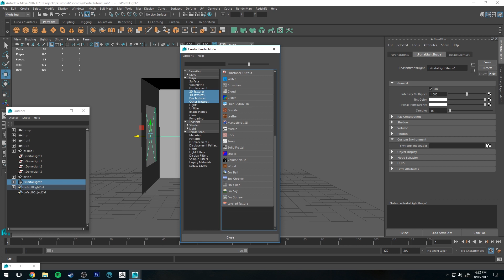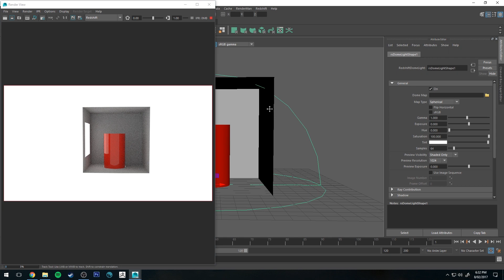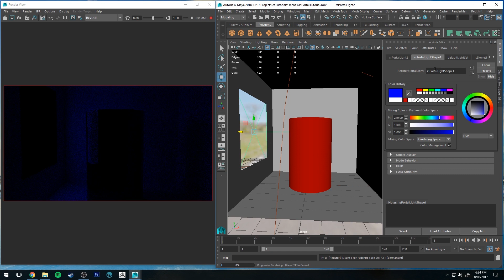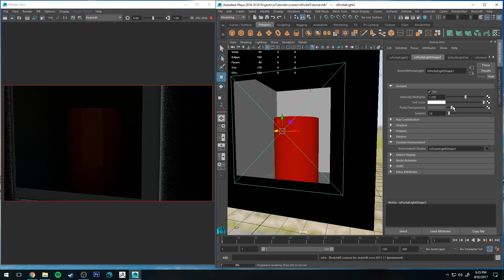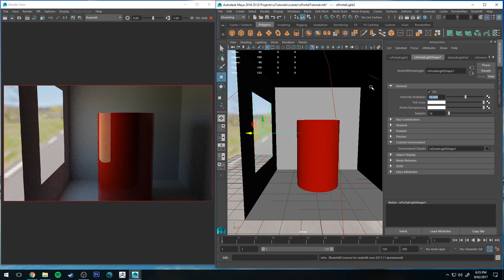Redshift Portal Light Tutorial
A very quick look at how to attach a Redshift Portal Light to a Dome light for an in-door lighting scenario. First I'll show you how to create the lights, then I'll give a few use cases and examples of how you might want to control visibility of both lights and their effect on the scene.